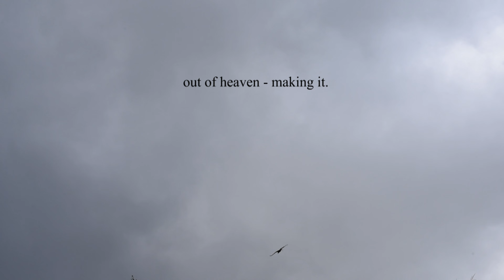Breaking Free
Visual Poem by Keli Usher-Holmes
Read by Ruairidh Greig
IMPORTANT NOTICE : Poem and images featured in this poem belong to the original artist, always open for correspondence seeking permissions and licensing for creative use. Poem has original copyright.
Created by Keli Usher-Holmes
Track 'Remembrance' by AKM Music
Nikon D750 & Adobe Elements Premiere
Features : Eagle Owl / Birds Of Prey / Corvid
On Location : North Yorkshire, U.K

"She shapes the sky and with shrieking cries
my attention on her as she flies.
Emblazoned creature flying with grace and fury
outstretched wings as if to tell the story
of how our earth began.
How humble I feel
caught in her shadow
as she masters the art of survival breaking free
from the onlookers in awe below
for they include me."

Breaking Free ( a poem )
By Keli Usher-Holmes